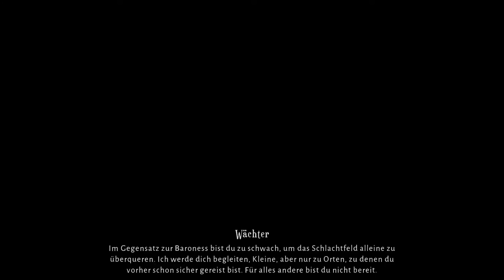Lost in Random Deutsch #12 | Alzheimer lässt Grüßen - Heiliger Bimbam | German Gameplay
Ein Hallo und willkommen zu Wollinios Showbox.

Wenn dir das Video und Lost in Random gefällt,
würde ich mich sehr über ein Abo von dir freuen.

Hier ein paar Infos zum Spiel:

"Fordere in Lost in Random™ dein Glück heraus und stürze dich in ein märchenhaft-schauriges Action-Abenteuer. Das von einer bösen Königin regierte Königreich Random ist in 6 geheimnisvolle Gebiete unterteilt, in denen das Leben von einem verfluchten schwarzen Würfel bestimmt wird."

durch den Kauf bekomme ich einen minimalen Prozentanteil vom Verkauf.
Für dich sind dabei keinerlei Nachteile vorhanden
und du kannst mich dadurch ein wenig unterstützen.